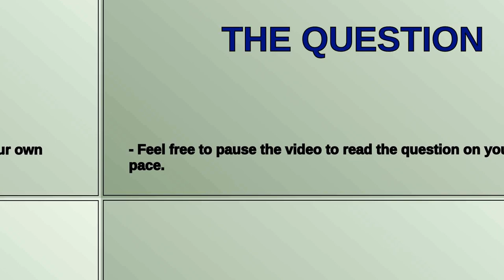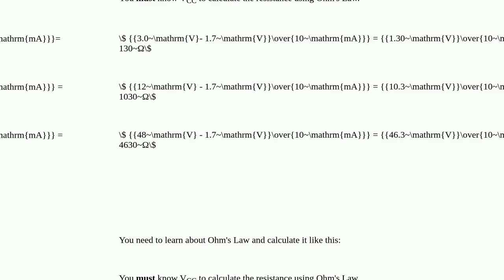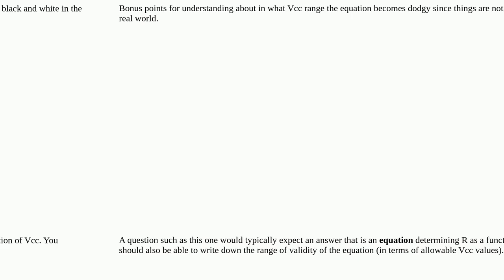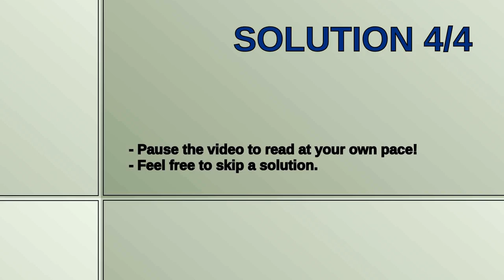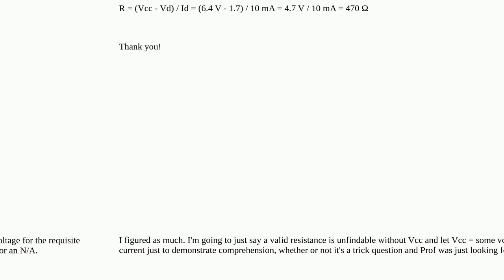How do I determine the value of a resistor in series with an LED without knowing V source?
A special thanks goes out to the community

  resistance circuit-analysis voltage led